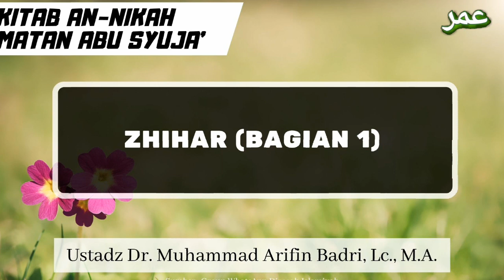Kitab An-Nikah Matan Abu Syuja’ | Zhihar (Bagian 1) - Ustadz Dr. Muhammad Arifin Badri, Lc., M.A.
🌐 *WAG Dirosah Islamiyah*
Dewan Fatwa Perhimpunan Al-Irsyad

▪🗓 *SENIN*
 | 16 Dzulqa’dah 1444 H
 | 05 Juni 2023 M

 🎙 Oleh : *Ustadz Dr. Muhammad Arifin Badri, Lc., M.A.* حفظه الله تعالى
📗 *Kitab An-Nikah Matan Abu Syuja’*

🔈 _Audio ke-148_
📖  *Zhihar (Bag. 1)*

الحمد لله، والصلاة والسلام على رسول الله وعلى اله وأصحابه ومن والاه
اما بعد

Kaum muslimin dan muslimat peserta grup Dirosah Islamiyah yang semoga senantiasa dirahmati Allāh _subhānahu wa ta’ālā._

Al-Imam Abu Syuja' _rahimahullāh_ setelah selesai menjelaskan perihal hukum al-ila’ (bersumpah untuk tidak menggauli istri). Beliau berpindah tema dengan menjelaskan seluk beluk hukum *Zhihar* yaitu ketika suami karena emosi atau karena sikapnya yang kelewat batas merendahkan, meremehkan istrinya atau karena alasan-alasan yang lain dia kemudian menyamakan antara istri dengan ibunya, dengan mengatakan:

*أنت كظهر أمي*

Engkau itu tak ubahnya punggung ibuku, sudah tua renta, aku tidak ada hasrat untuk menggaulimu. Seperti tidak adanya hasrat dalam diriku ketika melihat punggung ibuku.

Ini ucapan serupa bisa bertendensi, bisa bertujuan untuk meremehkan, menghina bisa pula ucapan ini memiliki alasan lain yaitu alasan untuk membuat satu benteng dalam dirinya agar tidak menggauli istrinya.

Kenapa? Karena dia sedang berada dalam kondisi di mana dia tidak boleh menggauli istri misalnya bulan Ramadhan, sebagaimana yang pernah terjadi pada diri salah seorang sahabat. Dia dalam kondisi memiliki nafsu yang begitu menggebu-gebu, nafsu yang begitu kuat sehingga dia butuh support, butuh dukungan, butuh motivasi lebih untuk bisa menjaga dirinya tidak menggauli istrinya di siang hari bulan Ramadhan.

Maka karena dia takut melanggar larangan berjima' di siang hari Ramadhan maka sahabat tadi ingin memvisualisasikan (menggambarkan) istrinya bagaikan ibunya. Dalam rangka apa? Bukan dalam rangka menghina istrinya tetapi dalam rangka memotivasi diri menumbuhkan _inner_ motivasi dalam dirinya bahwa dia harus bisa menahan diri untuk tidak menggauli istrinya di siang hari Ramadhan.

Namun ternyata _subhanallah_, caranya yang tidak benar. Menjaga diri agar tidak menggauli istri di siang Ramadhan itu adalah satu yang bagus, tetapi seperti dalam pepatah dikatakan,

*كم من مريد للخير لن يصيبه*

Betapa banyak orang yang punya niat baik, punya itikad baik tetapi dia salah jalan. Dia tidak bisa mewujudkannya. Kenapa? Salah cara.

Sahabat tadi punya niat yang baik tetapi caranya yang tidak benar, maka apa yang terjadi? Maka hasilnya pun juga tidak baik. _Subhanallah_ walaupun dia telah berkata demikian tetapi faktanya tidak sesuai dengan apa yang dia katakan. Dia kemudian mengatakan

*رَأَيْتُ خَلْخَالَهَا فِي ضَوْءِ الْقَمَرِ*

Ya Rasulullah di malam hari begitu kuatnya nafsuku, aku sekedar melihat gelang kaki istriku saja aku bernafsu

*فلم أملك نفسي أن وقعتها*
Sehingga tidak tahan akhirnya pun aku menggaulinya

*وإني مستسلمون*

Dan aku saat ini datang dalam kondisi berserah diri.

*لما قضى الله*

Berserah diri apapun keputusan Allāh, apapun yang Allāh putuskan dalam urusanku dan atas perbuatan ini aku berserah diri, aku pasrah, aku siap menjalani.

Karena sahabat tadi tidak memiliki niat jelek, justru motivasinya adalah motivasi yang baik sebetulnya. Keinginan kuat untuk membentengi dirinya dari melanggar hukum Allāh menodai kesucian Ramadhan, tetapi itulah pentingnya ilmu. Kadangkala niat yang baik bila tidak dibarengi dengan ilmu yang memadai, tidak dibarengi dengan cara yang benar sesuai dengan tuntunan Nabi, justru menjerumuskan kita dalam permasalahan yang lebih berat.

Karena itu niat yang baik harus dilengkapi dengan ilmu. Maka Rasulullah _shallallāhu ‘alaihi wa sallam_ memberikan jawaban

 *لاَ تَقْرَبْهَا حَتَّى تَفْعَلَ مَا أَمَرَك اللَّهُ*.

Kalau demikian itu faktanya, sejak sekarang jangan lagi engkau dekati istrimu sampai engkau tunaikan apa yang Allāh perintahkan dalam Al-quran yaitu dalam surat Al-Mujadilah.

Ini yang bisa kami sampaikan pada kesempatan yang berbahagia ini. Semoga Allāh _subhānahu wa ta’ālā_ menambahkan taufik hidayah kepada kita semuanya, kurang dan lebihnya saya mohon maaf.